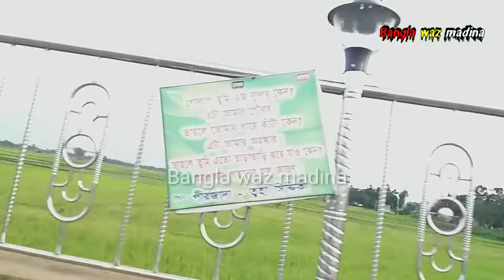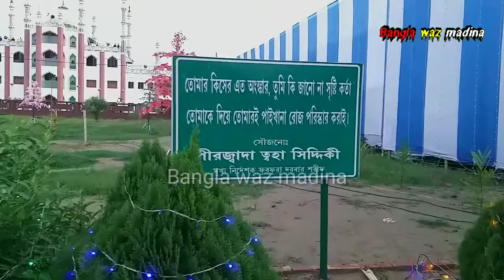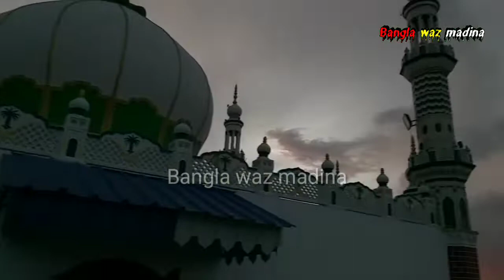এক নজরে/ফুরফুরা দরবার শরীফ পীরজাদা ত্বহা সিদ্দিকী নতুন বাড়ি/ Pirzada tohaSiddiqui NotuiBari 14/7/22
এক নজরে/ফুরফুরা দরবার শরীফ পীরজাদা ত্বহা সিদ্দিকী নতুন বাড়ি,/ Pirzada toha Siddiqui Notun Bari

🦋🦋🦋🦋🦋🦋🦋🦋🦋🦋🦋🦋🦋🦋🦋🦋🦋🦋 Bangla_waz_Madina # indian_waz